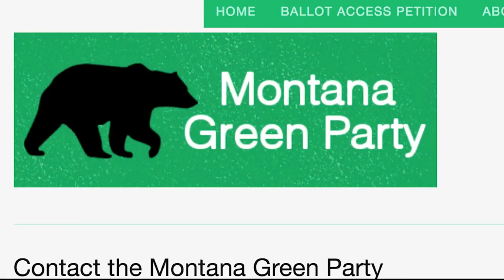Q2 Top Stories on MTM, Wednesday 4-25-18